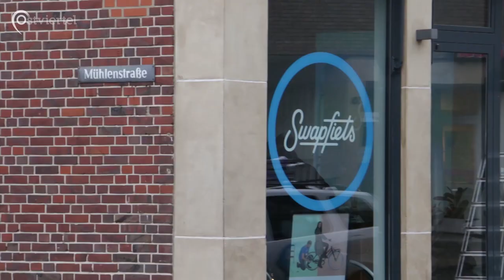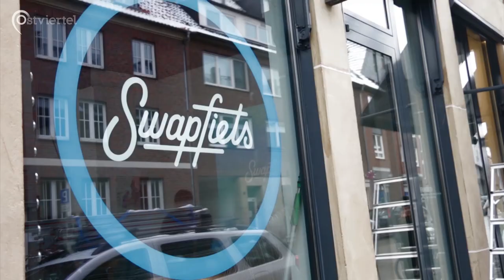Swapfiets erobern Münster | Ostviertel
Man sieht sie immer mehr, die Fahrräder mit dem blauen Vorderreifen: die "Swapfiets".
Gegen eine monatliche Miete kann man sich sein immer funktionierendes Fahrrad leihen. Vor allem für junge Menschen lohnt sich das Konzept sehr, denn ein eigenes Fahrrad zu kaufen ist für viele nicht immer so einfach. Doch in Münster ist ein Drahtesel einfach überlebensnotwendig.

Ein Beitrag von Leon Diederich